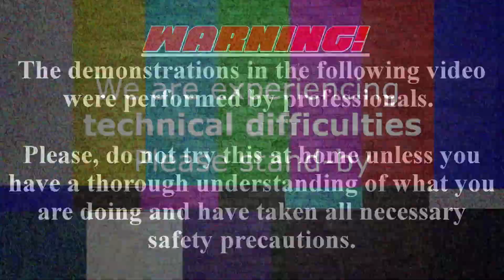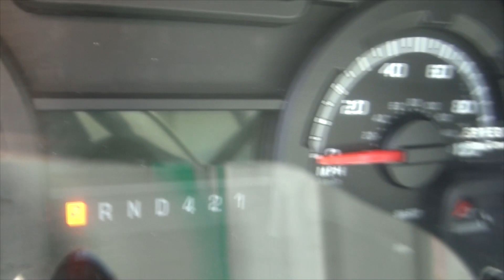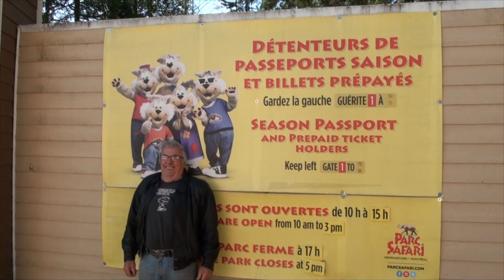ROAD TRIP TO BUY A 50 TON BUTLER GRAIN BIN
I got a deal I couldn't refuse on a 50 ton, 4 ring, Butler, Grain Silo that I had to remove... so that's what we did. MY Dad and I drove 700 miles(1100KMs) across two Canadian Provinces to pick it up. After all expenses were paid, I paid approximately $1500 for this silo and saved myself at least $4000 and avoided waiting for another one with the correct dimensions to show up for sale.
NOTE: The silo weighs approximately 4 tons but it is rated to hold 50 tons(100,000LBs) of wet grain inside it.